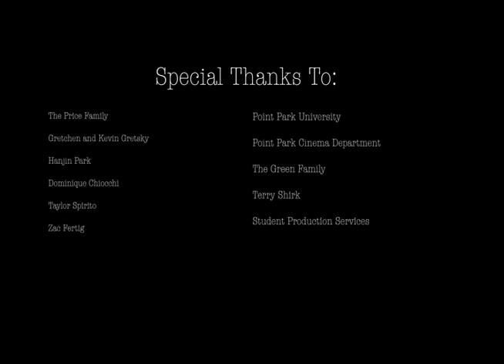Ghost Short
This is my first true attempt at a horror film created for my first Intermediate Directing film! Please enjoy!